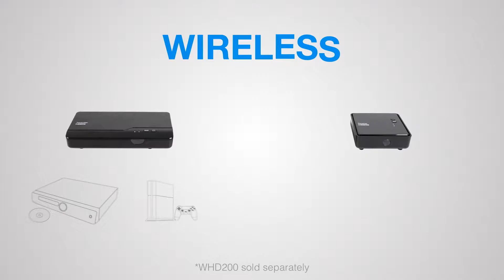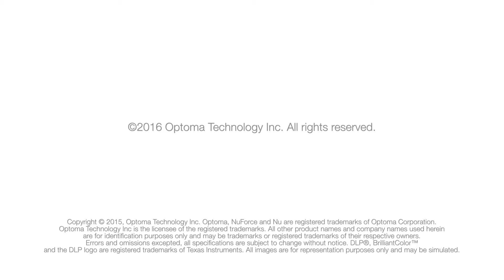Optoma Home Theater Projecto || Shopping on Amazon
Optoma HD142X 1080p 3D DLP Home Theater Projector:

Screen Size Range: 66-inches from 8 feet; 107-inches from 12 feet
Brightness: 3000 ANSI Lumens
Contrast Ratio: 23,000:1; Keystone Correction: Yes, Lens Shift: No
Warranty: 1-Year Limited Parts and Labor, 90-Days on Lamp
2 x HDMI (1.4a 3D support) + MHL v1.2, Audio Out 3.5mm, 12V trigger, 3D-Sync, USB service

Product Description
Style: HD142X
The Optoma HD142X is a dynamic and cost-effective 1080p Home Theater Projector packed with an array of features including 3000 lumens, 1920 x 1080 FullHD Resolution, 1.1x Zoom, sRGB support, and 23,000:1 contrast ratio. The HD142X is the perfect Home Theater Projector for watching Blu-ray movies on movie night or Games of Thrones on a Sunday Evening. The 8000-hour lamp life leads to extended hours of viewing with limited need for maintenance and a lower overall cost-of-use without sacrificing outstanding picture quality. The HD142X is a great projector for gaming platforms including Xbox One, PS4, and your Personal Computer. The advance optical lens, crisp 1080p graphics and deep blacks produce detailed and vivid graphics and textures. sRGB color profile enables rich accurate color, based on the primaries of Rec.709 HDTV specification when used with a PC, Mac, or any sRGB compatible source. It features the latest and greatest digital media interface with support for MHL v1.2-enabled HDMI ports and is compatible with MHL devices such as Optoma’s HDCast Pro, Roku Streaming Stick and Smart Phones which connect directly to the projector to playback music and video, view pictures and even share web pages and other user generated digital media content.